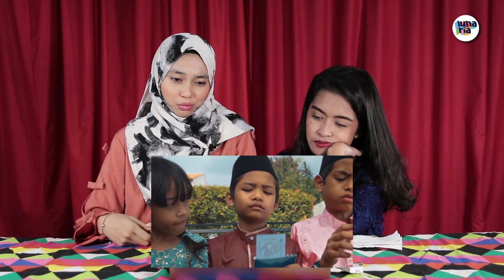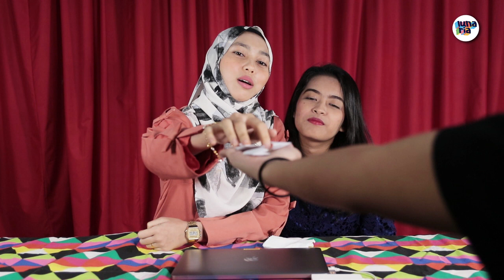Sebab iklan raya Ainaa tenung mata lelaki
Esok dah rayaaaa! Tak sabarnya nak makan rendang, ketupat, lemang esok! Hmm raya tu raya juga tapi korang dah tengok ke belum iklan raya? Dengar cerita ramai yang nangis bila tengok iklan raya. Harini Ainaa dengan Ummi akan tahan menangis demi taknak kena topik kotak! Tapi dah ada yang terkena topik kotak kalini. Nak tahu siapa? Kena la tengok sampai habis